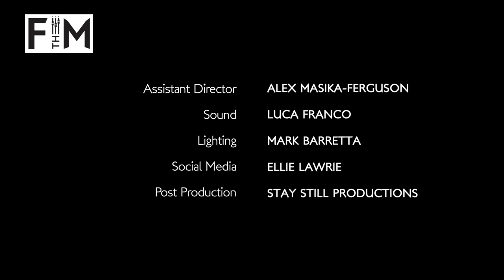Frances Lion - Wolf - Exclusive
British artist Frances Lion (aka Beth Lowen) is equal parts The White Stripes and Florence Welch.

Building up a live presence saw Frances Lion play The Great Escape, Dot To Dot, Reeperbahn, Latitude and Boardmasters festivals, support the likes of Albert Hammond Jr, The Vaccines, Isaac Gracie and Girli, and sell out her own headline shows at The Lexington and Camden Assembly.

Find out more about Frances Lion at Fuel The Music